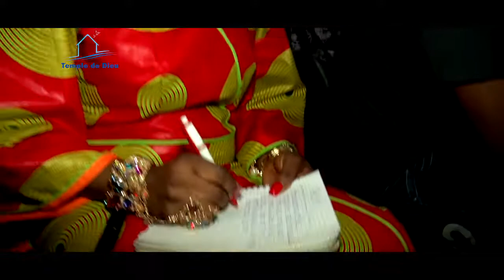Extrait d'interview au Concert du fr Henri Papa Mulaja à Bruxelles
Extrait du concert live à Bruxelles Le 2 septembre 2016 "Journée de Louange et d'Adoration", Live avec le serviteur de Dieu le  Fr. Henri Papa MULAJA.
Des moments de grandes bénédictions, intimités et manifestation de la grâce et la puissance de Dieu!
Organisé par TEMPLE DE DIEU Group